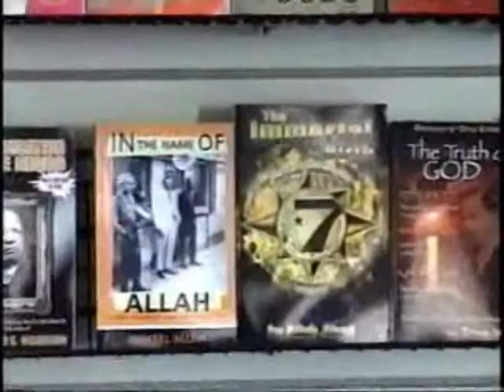CeeTruth 3/09 Rally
CeeTruth 3/09 Rally at Tru Bookstore in He Father
Peace